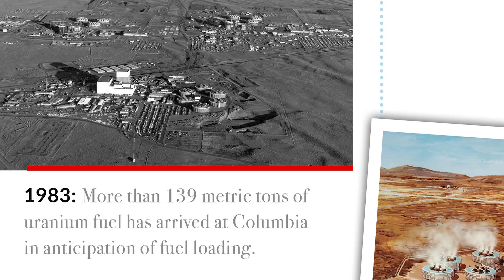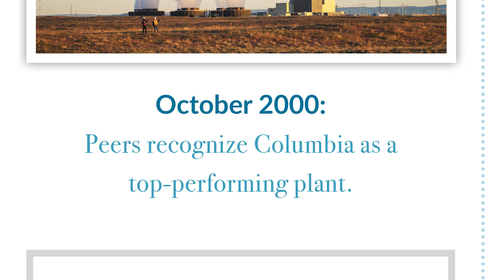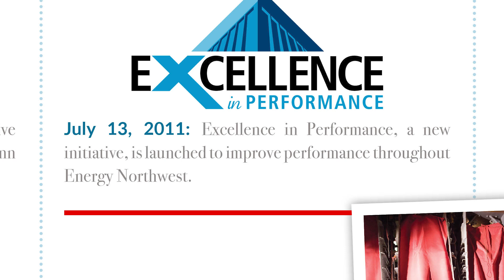Columbia Generating Station, 1983 - 2043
On December 20, 1983, the Nuclear Regulatory Commission granted Columbia Generating Station a 40-year operating license. That original license had an end date of December 20, 2023. Thanks to the dedicated workers at Energy Northwest, Columbia Generating Station begins its new era of extended operation for another 20 years. Energy Northwest CEO Bob Schuetz reflects on the past four decades of safe, reliable, and cost-effective energy production.